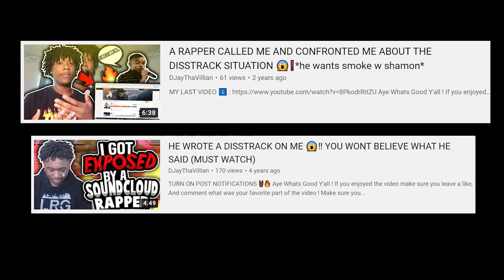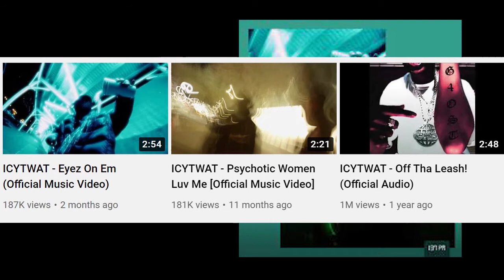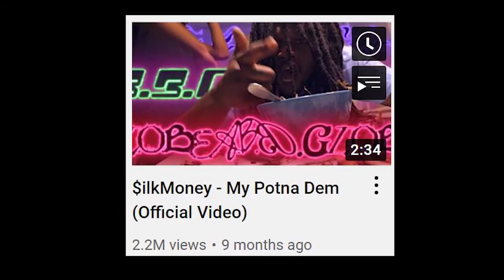The INSANE Story Of Divine Council: "Underground Pioneers"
*New Music  🌟*